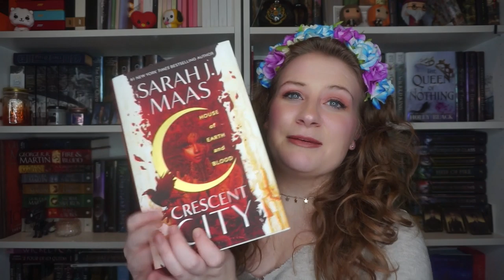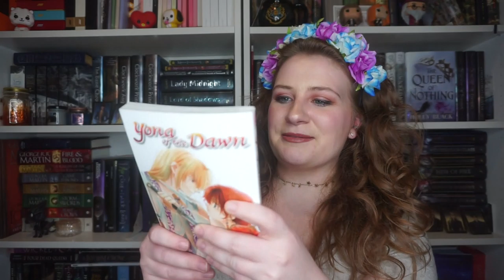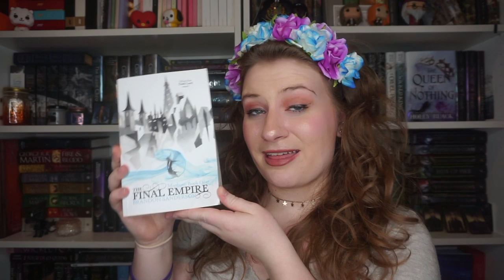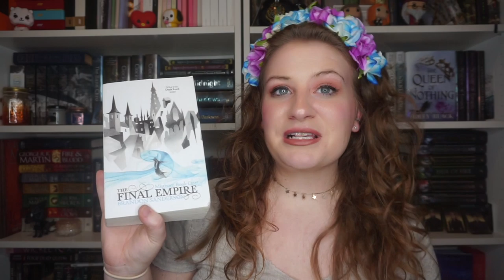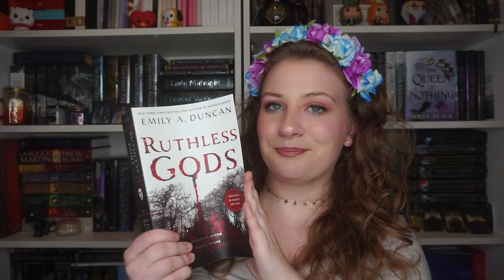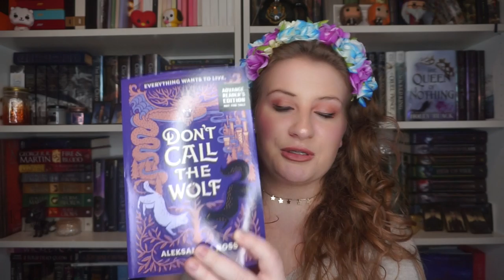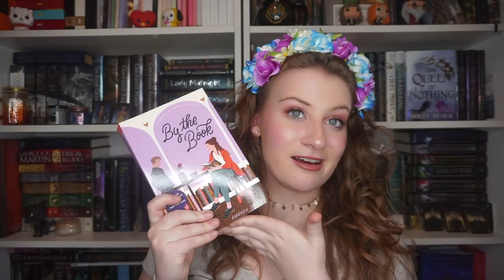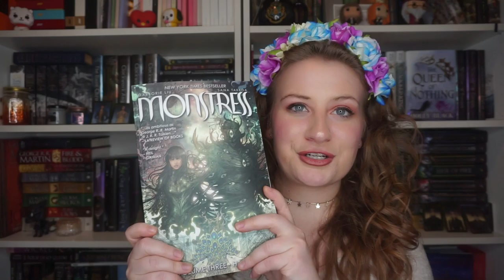🌸APRIL TBR 🌸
stay inside and stay safe everyone!